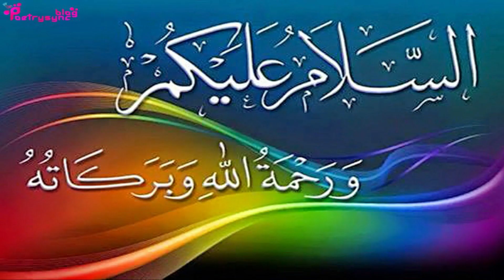Wazifa of Three Words ToGet Rich Urgently | Ubqari Wazaif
In this video amal of ya Allaho,ya Kareemo,ya Razzaqo to get rich in very short period.